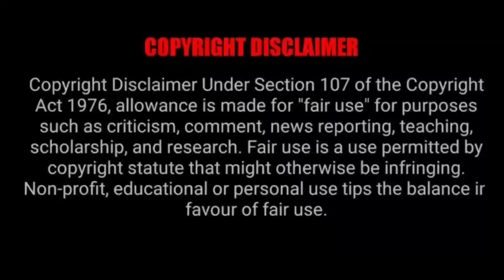വെഗനയെ കൊല്ലാൻ പിള്ളേർ നേരിട്ട് പോകുന്നു